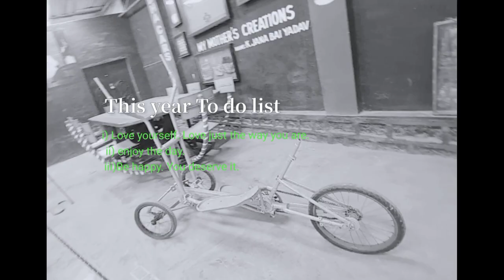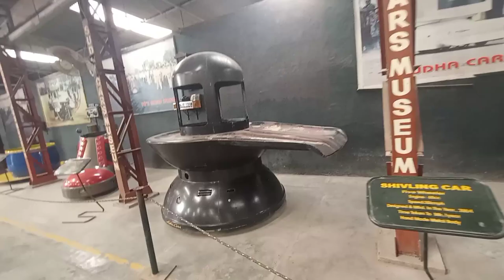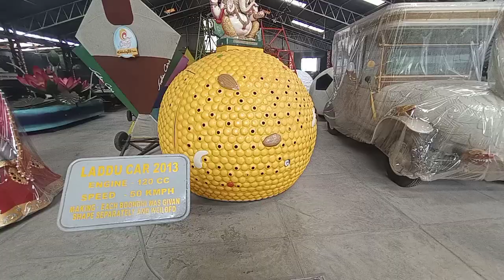A Short Look at Sudha Cars Museum , Hyderabad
Cars are made by Sudhakar Yadav . I will suggest all of you to go there and see his unbelievable art work on cars.